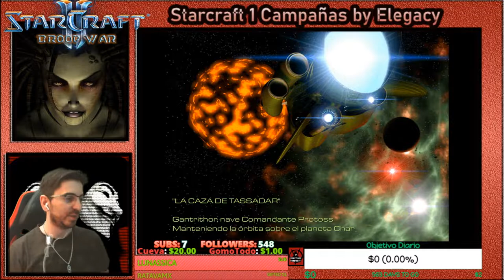🔥💀Misión 4 - La Caza de Tassadar💀🔥Campaña Protoss Starcraft🔥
Fornite ? Minecraft ? NO, la campaña del mítico Starcraft!!!